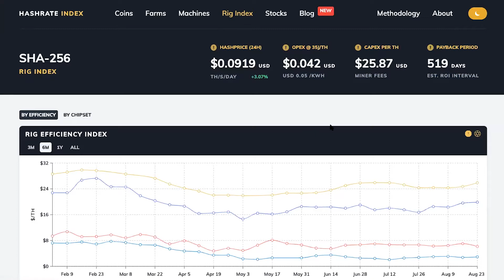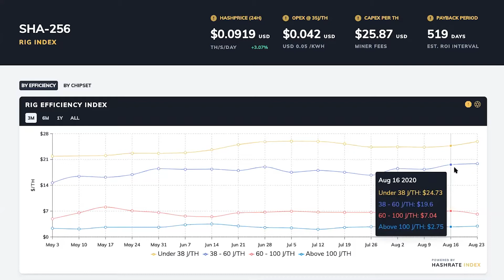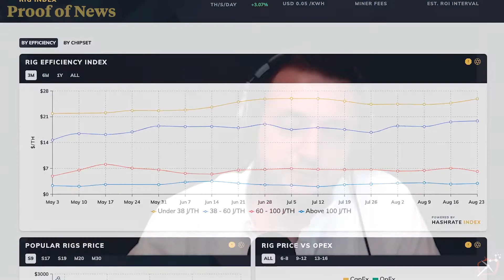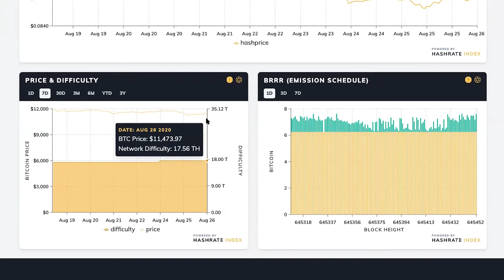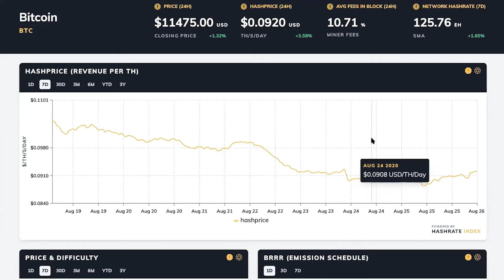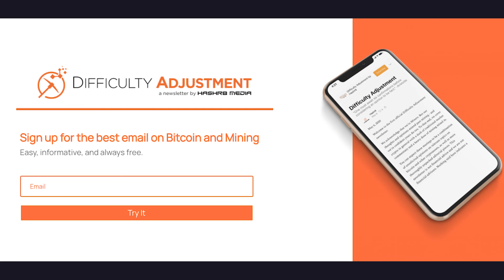Proof Of News with @Ethan_Vera and @BitcoinBroski | Episode #5